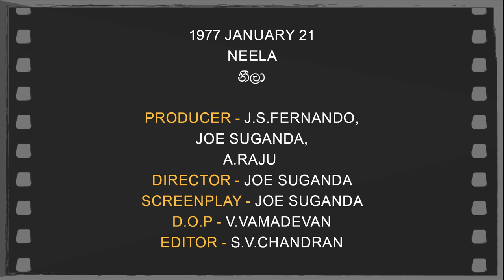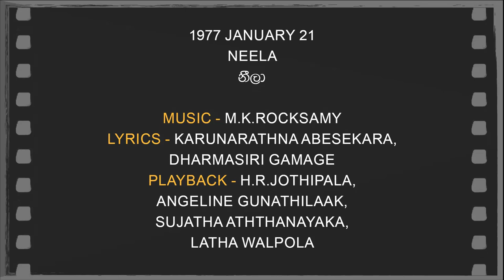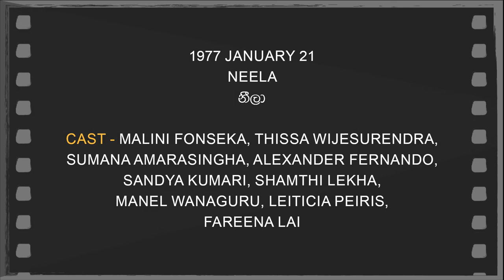Daily Movies 21 01 1977 NEELA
1977 JANUARY 21 NEELA
නීලා
PRODUCER -J.S.FERNANDO,
JOE SUGANDA,
A.RAJU
DIRECTOR - JOE SUGANDA
SCREENPLAY -JOE SUGANDA
D.O.P -V.VAMADEVAN
EDITOR -S.V.CHANDRAN
LYRICS -KARUNARATHNA ABESEKARA,
DHARMASIRI GAMAGE
PLAYBACK -H.R.JOTHIPALA,
ANGELINE GUNATHILAAK,
SUJATHA ATHTHANAYAKA,
LATHA WALPOLA
CAST-MALINI FONSEKA,THISSA WIJESURENDRA,
SUMANA AMARASINGHA,ALEXANDER FERNANDO,
SANDYA KUMARI,SHAMTHI LEKHA,
MANEL WANAGURU,LEITICIA PEIRIS,
FAREENA LAI